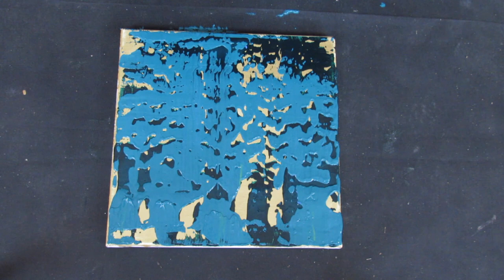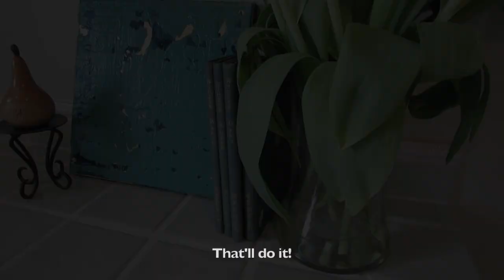Fun Painting in under 4 Minutes!! / Scrape Painting Tutorial / Step by Step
Here is a fun, decorative scrape painting using greens! Try it out for yourself, the more colors the cooler the results!